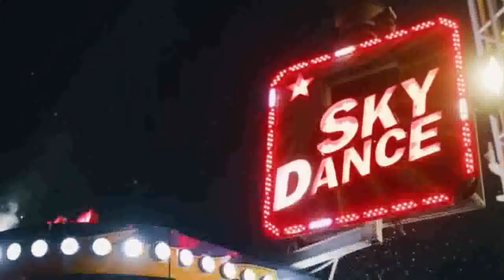ADL El Saxero Antonnio Sagrero Intro Tribal